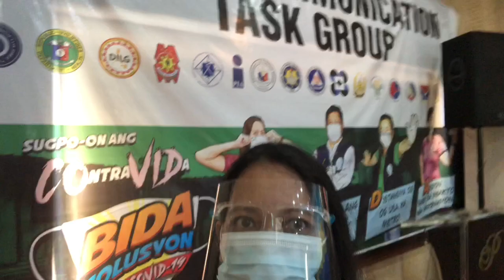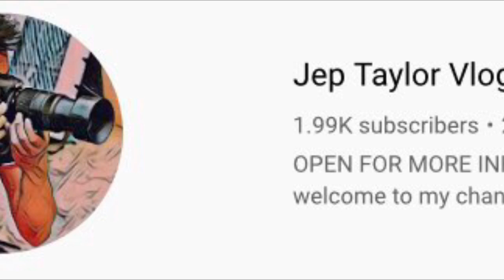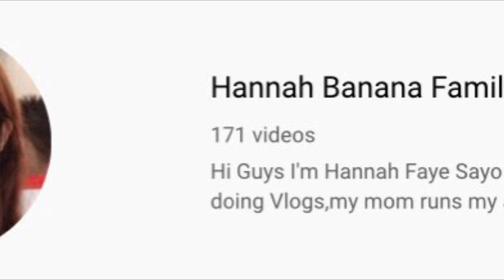DOH: IT'S OKAY NOT TO BE OKAY II BE MINDFUL OF OURSELVES HEART MONTH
How we keep our hearts healthy? This was discussed during a media forum on the Heart Month celebration in northern Mindanao.

Also discussed were the reasons of our palpitation, lined-up activities for the celebration, among others.

Tune in for the second part of this forum to be premiered soon.